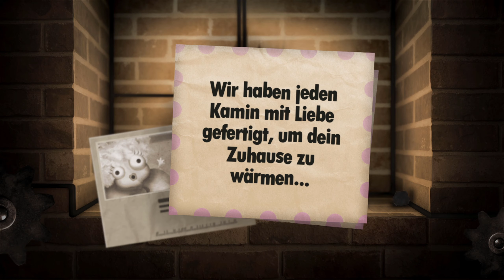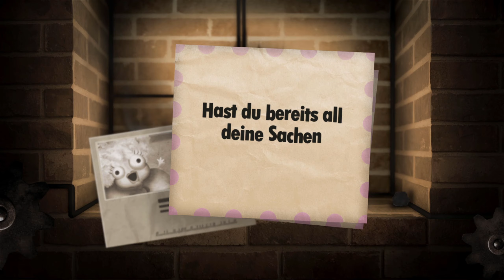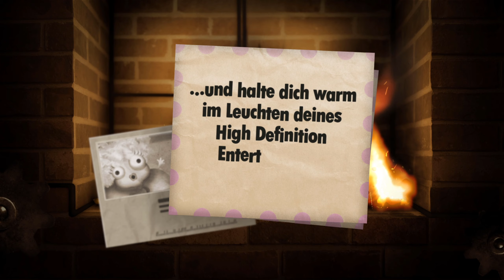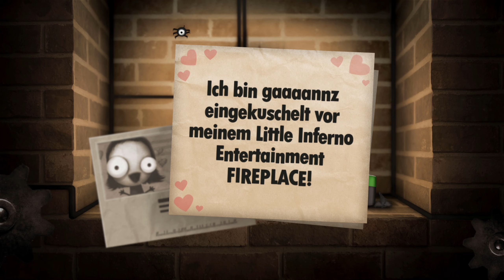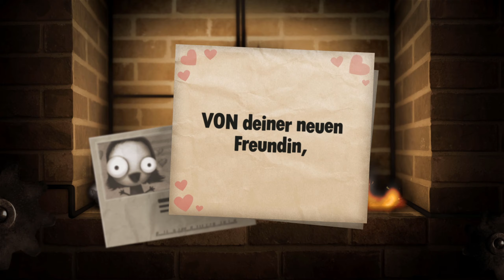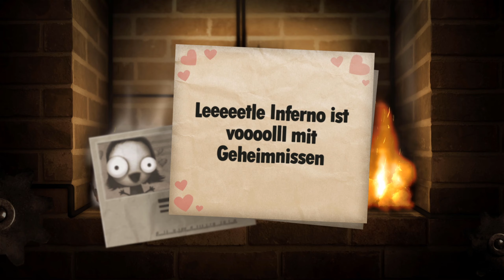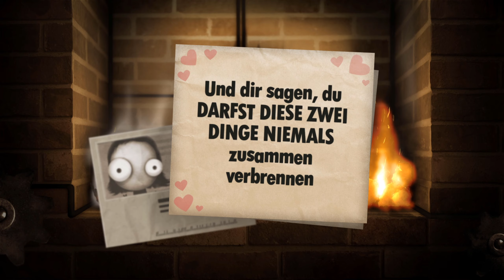Freurig-spaßiges Inferno! 🔥 #01 - Little Inferno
Let's Play Little Inferno - Part 1 [German/Deutsch/Blind/HD1080p@60fps]

➜ Auf Unterstützung würde ich mich freuen!

Wenn dir das Video gefallen hat, kannst du mich, das Let's Play und das Spiel mit einer Positiven Bewertung unterstützen.
Denk aber dran die Benachrichtigungen, indem du auf die Glocke klickst, zu aktivieren! 🔔

Danke für eure Unterstützung und noch viel Spaß!

▪ TITEL: Little Inferno
▪ ENTWICKLER: Tomorrow Corporation
▪ PUBLISHER: Tomorrow Corporation
▪ SYSTEM: PC
▪ GENRE: Indie, Abenteuer, Casual
▪ RELEASE: 19. November 2012

💾HASHTAGS💾